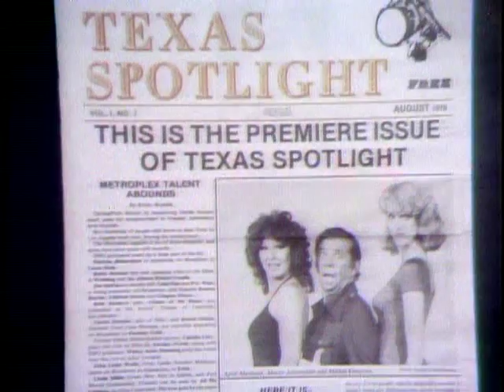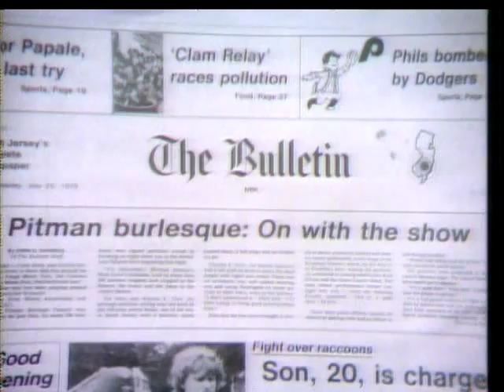Here It Is Burlesque intro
Starring: Ann Corio, Morey Amsterdam,Pinky Lee, Claude Mathis,Dexter Maitland
baggy-pants comedians, exotic dancers and classic comedy sketches in this tribute to  burlesque.